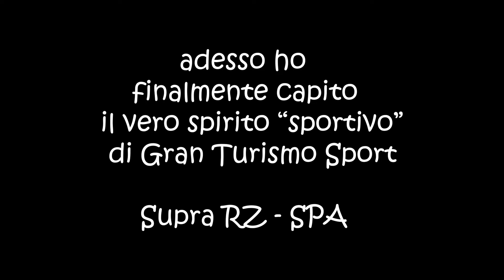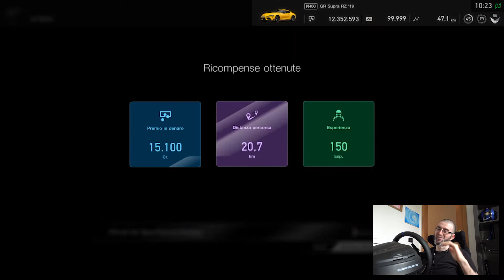adesso ho capito e mi allenerò - Supra RZ SPA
Gran Turismo Sport ON LINE
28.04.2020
Questa credo sia, in assoluto, la gara "definitiva" della follia di Gran Turismo. Peccato.
Sottolineo che non sono un fenomeno alla guida (attualmente nel gruppo B) e cerco sempre di essere corretto (gruppo S).
Ricordo che l'errore fa parte dell'essere umano e del gioco.
MA, soprattutto, che il "POLITICALLY CORRECT" NON è di casa quando si gioca e si gareggia. Lo è invece la scurrilità.
Quindi se ti offendi per deliri di "discriminazione di ordine territoriale", parolacce o similia, NON GUARDARLO!!!